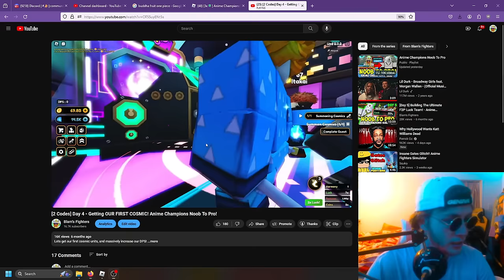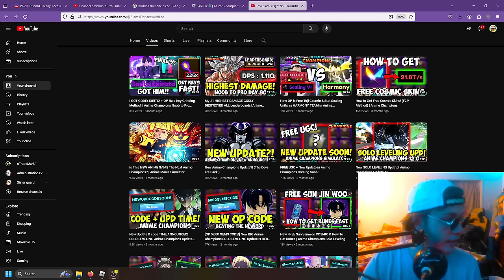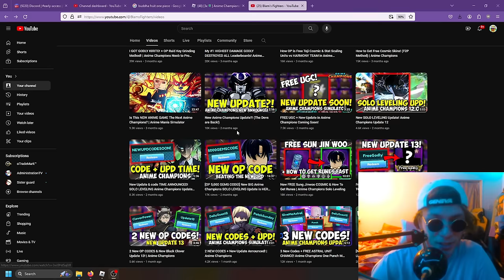I Spent 100 Days in Anime Champions! (F2P Noob to Pro!)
I spent 100 days playing Anime Champions, Lets look at all the highlights like reach Leaderboards, First Godly Cosmic, First Astral & More, and lets see how much of a pro I became in 100 days on Anime Champions, without spending ANY ROBUX!